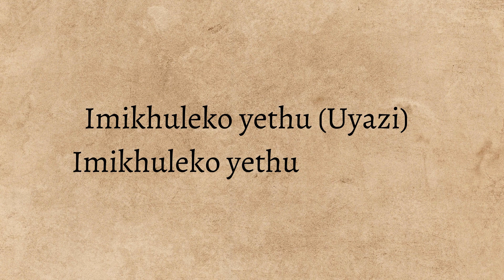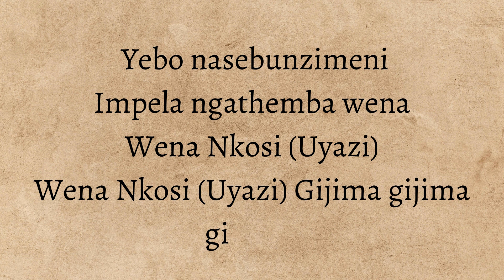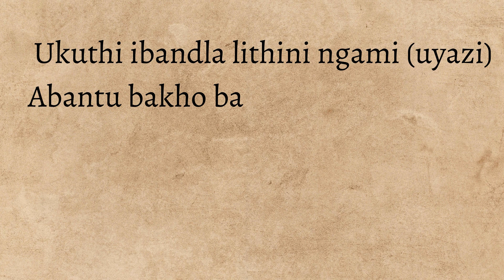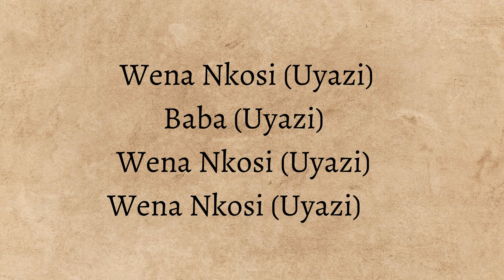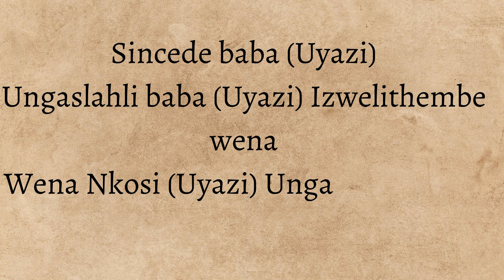JUMBO Wena Nkosi Uyazi lyrics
Jumbo wena nkosi yazi lyrics